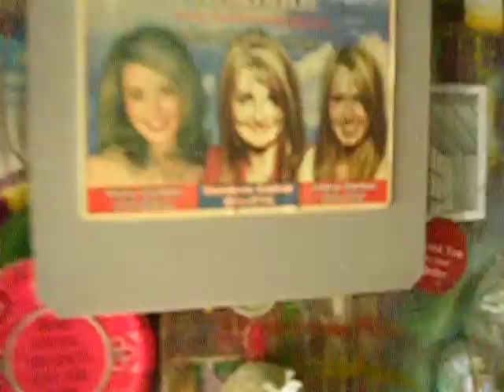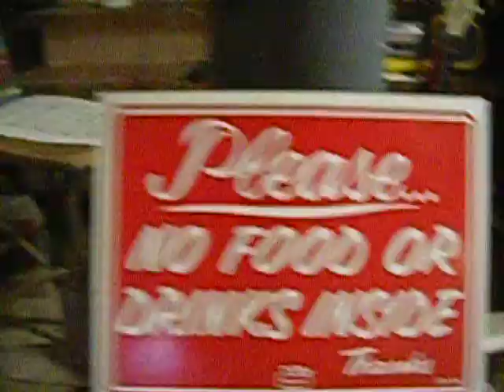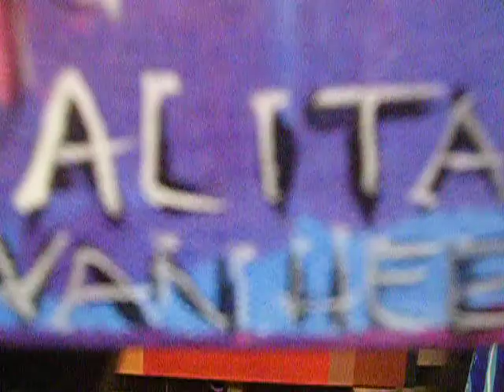Alita Van Hee scroll 2a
Alita Van Hee at work.